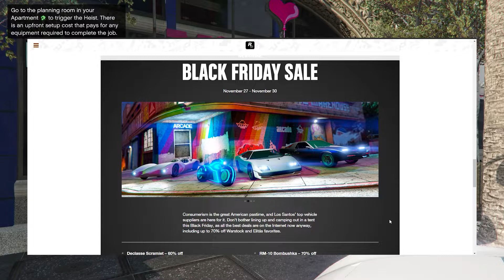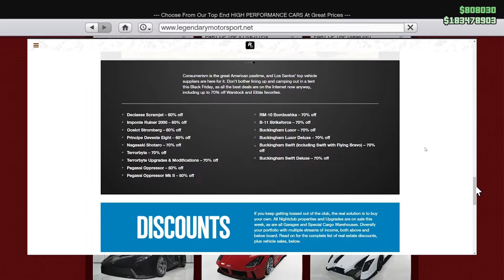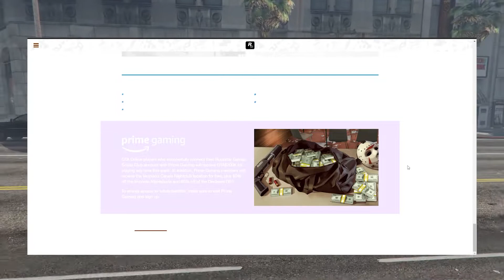GTA 5 - BLACK FRIDAY SALES - *****OUT NOW**** GOGOGO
-GTA 5 Online Happy Thanksgiving 2020 DLC Update - FREE Items, Black Friday HUGE Sales & MORE!
-INSANE GTA ONLINE BLACK FRIDAY DISCOUNTS & IMPORTANT DLC UPDATE!
-BLACK FRIDAY SALES Coming in GTA Online | HUGE DISCOUNTS for Warstock VEHICLES and PLANES